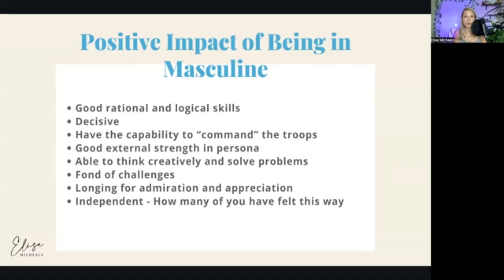Unleashing the Divine Masculine: A Guide for Men to Embrace Their True Strength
To watch this full masterclass and to view more on a variety of topics, click the following link to join my men's membership